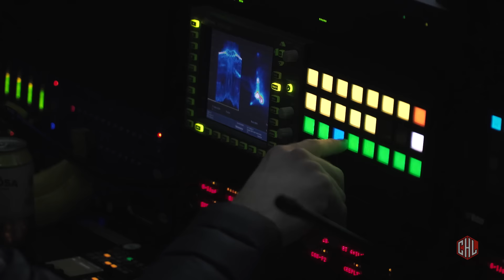The CHL Final 2017 | Behind the Scenes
The Champions Hockey League Final between Frolunda Gothenburg and Sparta Prague . . . We all saw the game, but here you get a backstage look of the whole day at the Frolundaborgs Isstadion.

Champions Hockey League (CHL) is the competition where the best teams of Europe come to play and compete to be European club champion. 48 teams from 13 countries participate in the 2016-17 season.